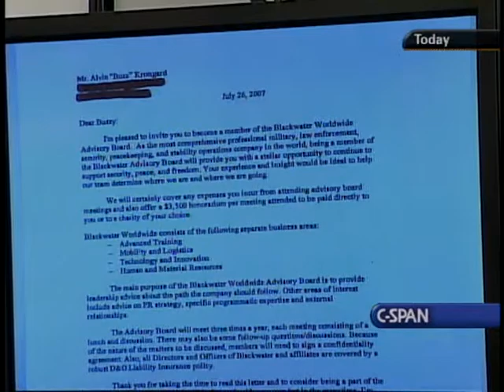State Department Inspector General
State Department Inspector General - House Oversight Committee - 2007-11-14 - Product 202313-1-DVD - House Committee on Government Reform and Oversight. Inspector General Krongard testified about accusations of insufficient oversight and interference with State Department investigations for political reasons. In a contentious hearing, the inspector general denied the accusations, including a 44 million cost overrun on the construction of the new Baghdad embassy. He testified that his brother had no connection with the Blackwater Security Firm, but later in his testimony said that his brother Alvin Krongard served on Blackwater's advisory board. He then removed himself from any future investigations of Blackwater Worldwide. Filmed by C-SPAN. Non-commercial use only.